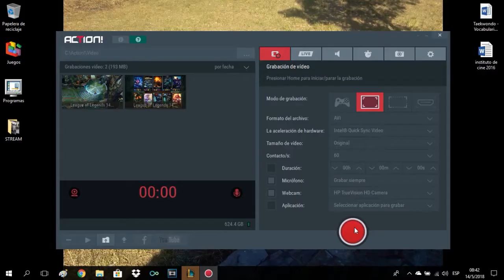Gameplay aleatorio 39: League of Legends (Hablando de mi pasado... sinceridad ante todo)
El juego no es lo importante,lo importante de este video son las cosas que digo,por eso lo pongo como un video especial,y no como un video de lol cualquiera.
PREGUNTAS:
1-¿ COmo les gustaria que destruya mi compu?
2-¿alguien me puede decir si Malhite uso el heraldo en algun momento?

Recuerda siempre dejarme un comentario y ponerle me gusta si te gusto el video :P

Comunicate conmigo por:
Skype:Maximiliano Artega - Maxivisios633
Usuario en Playstation Networck(PS3): Maxivisios633-
Battle.net:Maxivisios
Steam: Maxivisios633
espero que te haya gustado mi video ;)
saludos